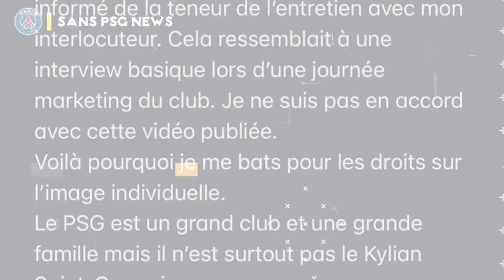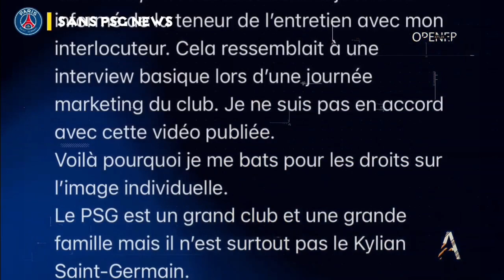Rencana Transfer‼️Psg Serius Rekrut Bellingham 😱 Masih Tertarik Dengan Ziyech! PSG Incar Bastoni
Selamat Datang Di Channel Sans PSG News

Kami Akan Selalu Update Berita Terbaru Dari PSG (Paris Saint-Germain)

Isi Berita : Rencana Transfer‼️Psg Serius Rekrut Bellingham 😱 Masih Tertarik Dengan Ziyech! PSG Incar Bastoni